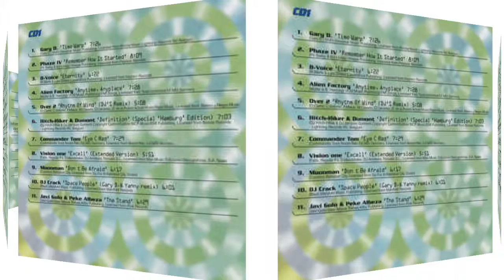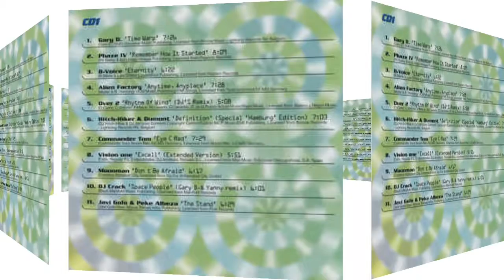Vision One - Excell (Extended Version) Rip TPL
Sello: DJs Present ‎– PIASD 2013 CD, DJs Present ‎– 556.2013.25
Serie: D.Trance – 5 Formato: 2 × CD , Partially Mixed
All Media, Compilation
País: Germany
Fecha: 1997
Género: Electronic
Estilo: Trance, Hard Trance, Makina